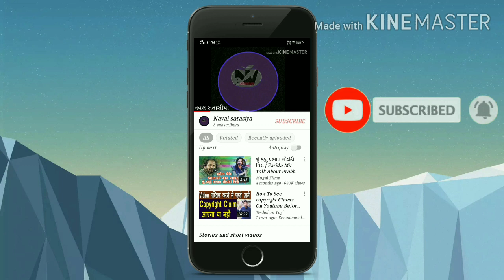space shuttle launch pad